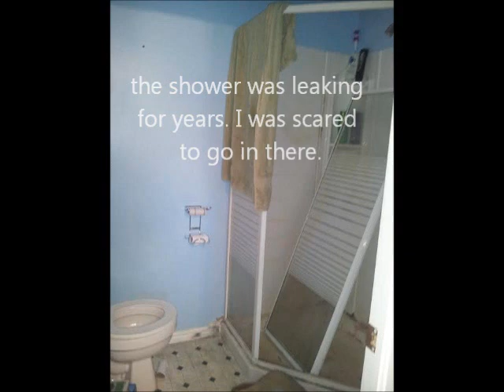DIY small bathroom reno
my husband's bathroom was scary!! See a step by step tutorial of this amazing transformation! If I can do it, anyone can!